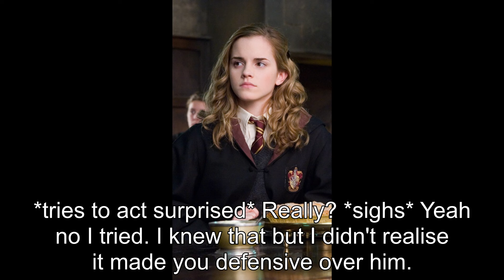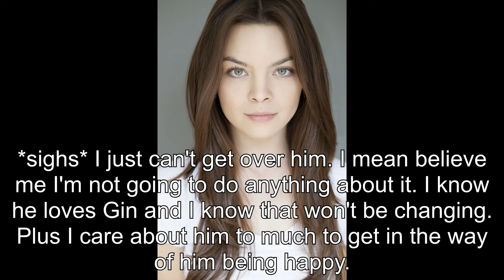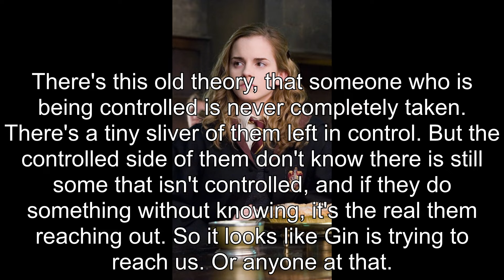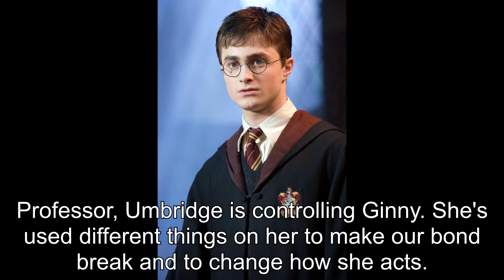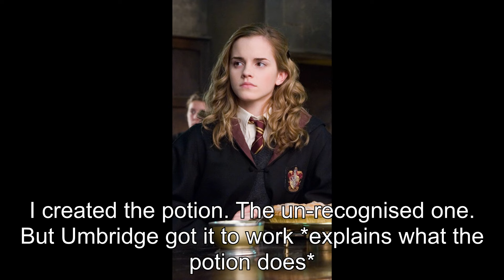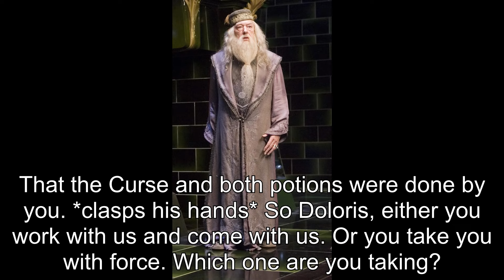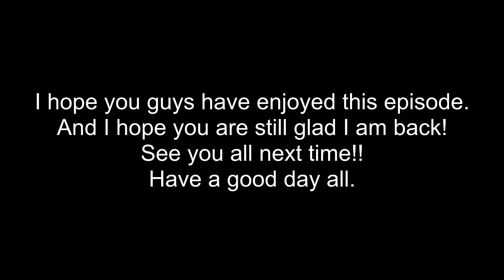Harry and Ginny, Early Love - #43 (Season 2)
Here is episode 43 of Early Love.